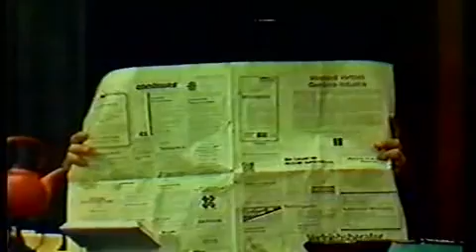J. Strauss junior: Die fledermaus - Direttore Gianluigi Gelmetti -